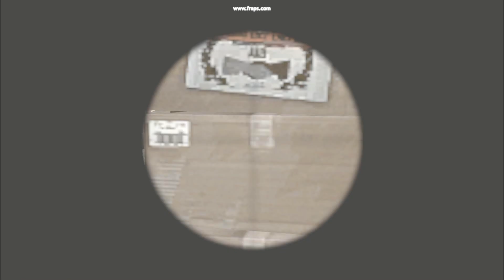CSGO : TomCabloGaming's Highlights #1